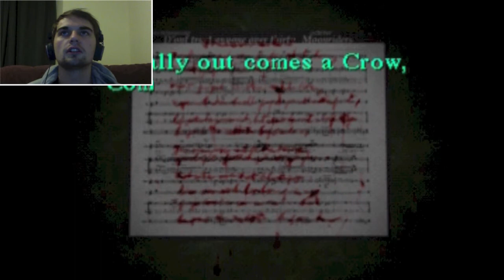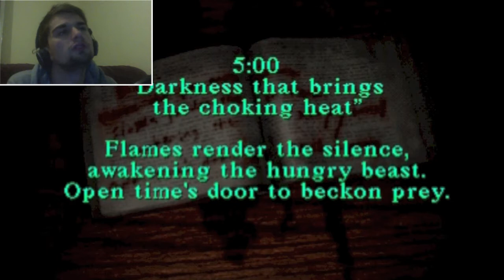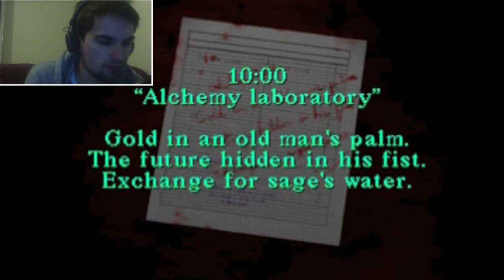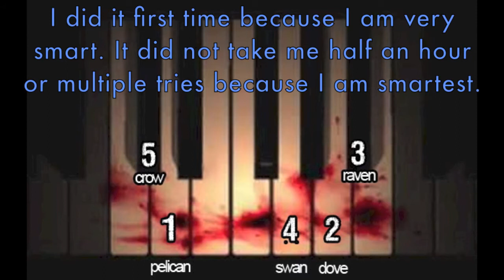Silent Hill | #5 | Everything Difficulties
I experience navigation, puzzle-solving, technical and even physical difficulties (I spilled water everywhere) as I push through the most confusing school ever made.